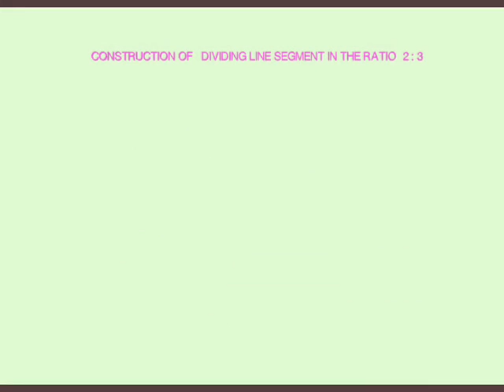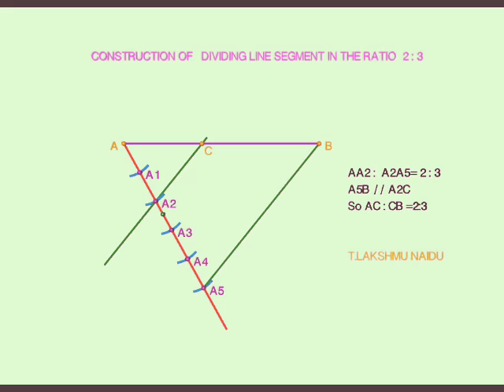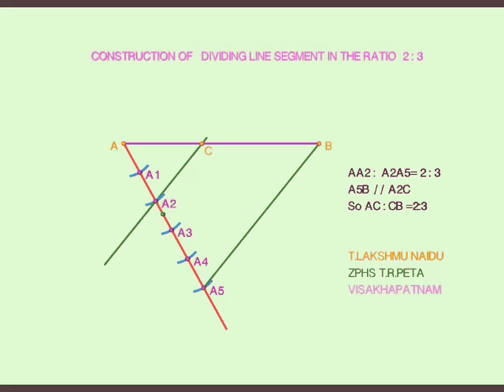దత్త రేఖాఖండాన్ని దత్త నిష్పత్తిలో విభజించుట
Construction of line segment  dividing in the given line segment in the given ratio